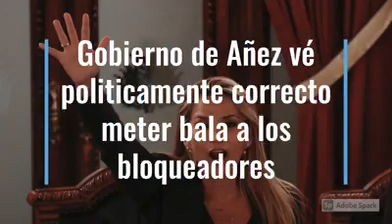B MULTICOLOR Último Resumen: Escalada de conflicto en Bolivia.